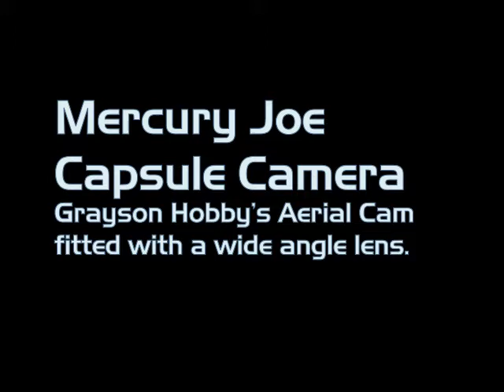Mercury Joe 2009 CapCam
From the XPRS 2009 launch - this is the footage from inside the Mercury Joe Capsule using the Grayson Hobby's Aerial Cam fitting with a wide angle lens.

The altitude readout is simulated based on known events and maximum altitude.